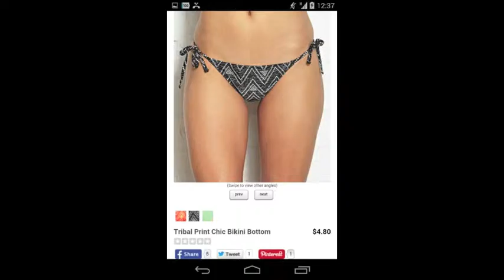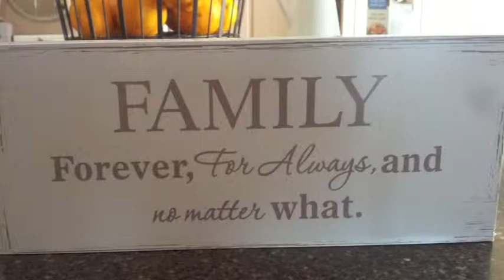2014-04 Sharon in Calgary